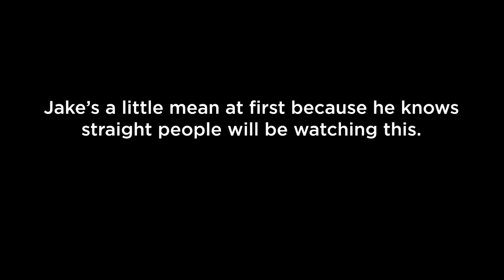America's Stepdaughter with commentary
I filmed this special in 2018 and it was always my plan to put it out and then also release a version with commentary. Now, some of the jokes are a bit older and I am better at stand-up so I decided only to release the commentary version. Enjoy!